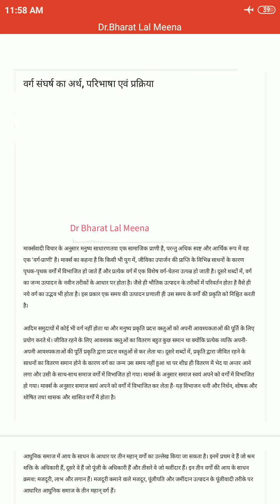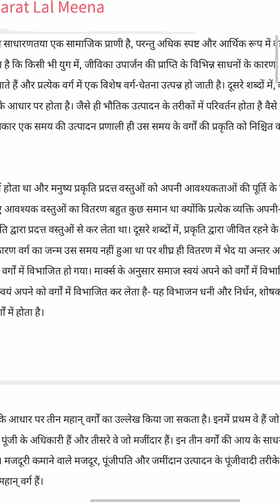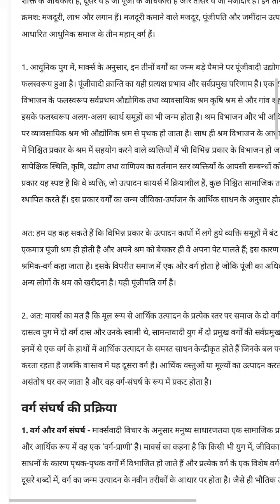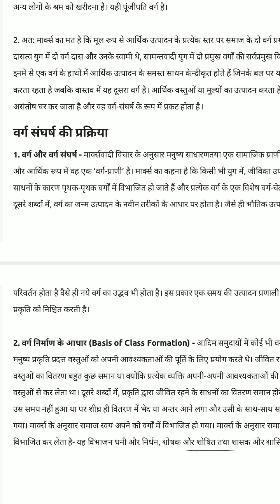Dr Bharat Lal Meena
BA part tritiya 3